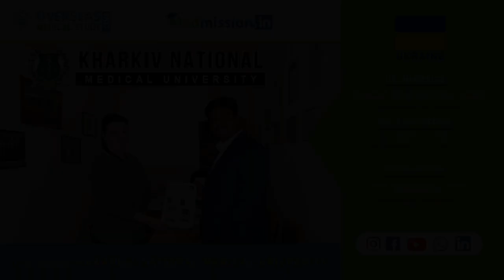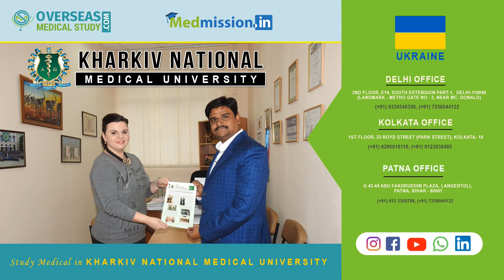Interview with Dean | Kharkiv National Medical University | Study MBBS in Ukraine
Kharkiv National Medical University (KNMU) Ukraine is one of the oldest higher educational establishments of Ukraine. Founded in 1805 as the Medical Faculty of the Kharkiv University it was later renamed in Kharkiv Medical Institute and Kharkiv State Medical University and presently it is Kharkiv National Medical University - KNMU.

Kharkiv National Medical University is the best medical university in Ukraine for international students to study medicine in Ukraine. Historically, our University was the top medical educational institution in Ukraine. The Degree of MBBS (MD - General Medicine, BDS - Dentistry, Pharmacy,  Nursing) of Kharkov National Medical University is prestigious and it is recognized all over the world.

International students may study medicine in English or Russian optionally. Practical training start from the 3rd year and is arranged at municipal hospitals and clinics of Kharkiv city. Students examine patients, give urgent aid, fill case histories with their subsequent analysis, work at X-ray rooms, clinical and biochemical laboratories.

Since 1951 the University has been training doctors for different countries of Europe, Asia, Africa. Presently more 4600 foreign citizens study at KNMU (Medical / Dentistry / Pharmacy Faculties, and PG course). More than 7,500 international students graduated from KNMU since 1951. Among former graduates of the University there are ministers and members of parliaments in various countries, outstanding scientists and famous specialists who founded their own clinics abroad.

Among the University academicians there are than 700 teachers, including 102 Doctors of Sciences and Professors, 387 Candidates of Medical Science, 32 members of academies, 17 Honored Scientists.

Get in touch with us for MBBS in Ukraine admission: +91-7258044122

 Overseas Medical Study is the Official & Authorised Representative of various medical universities in Ukraine for MBBS admission.

Follow us to get the latest update on social media on-